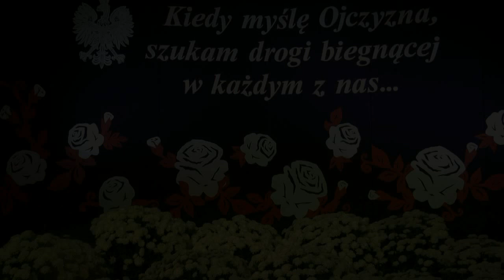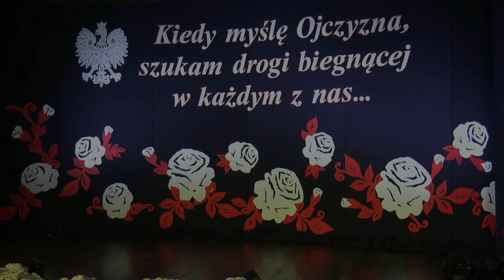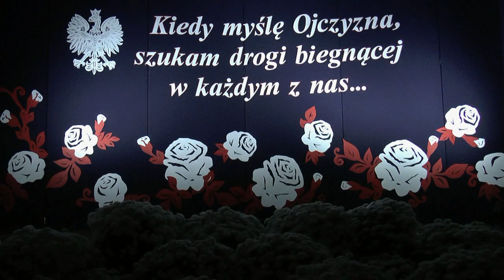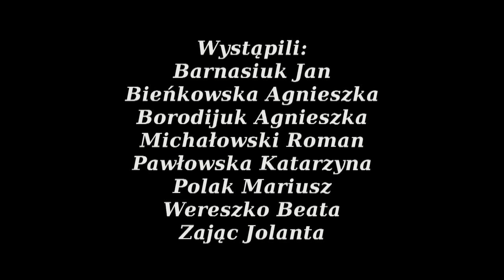Koncert pieśni patriotycznych w wykonaniu GOKU-u Biała Podlaska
GOK Biała Podlaska przygotował piękny koncert pieśni patriotycznych.